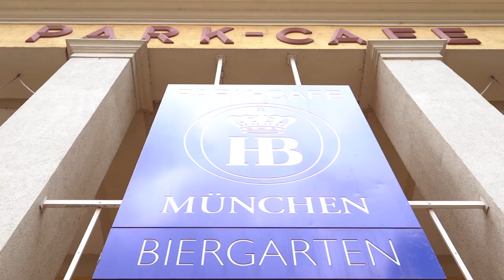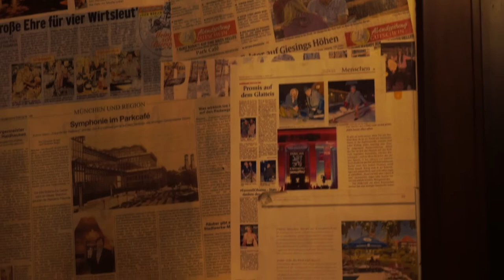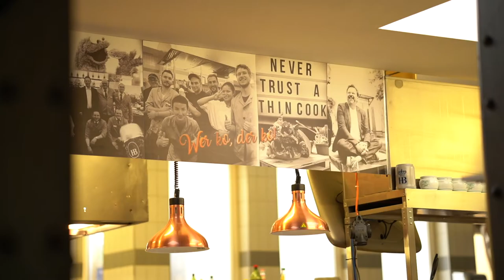Das Park Café - Tradition und Leidenschaft mitten in München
Das Park Café - ein Haus voller Tradition und Leidenschaft mitten im München im Alten Botanischen Garten. Der Gastgeber, Chris Lehner, ist dort seit 15 Jahren Wirt und man merkt sofort, dass für ihn der Gast an erster Stelle steht. Umso schwieriger war es für ihn und sein Team, das Haus während der Pandemie leer sehen zu müssen. „Es ist schon traurig zu sehen, wenn man eben nichts sieht“, sagt er. Das Park Café ist ein Ort der Tradition und hat schon viel erlebt. Im Wandel vom Tanzcafé zum Nachtclub und jetzt zum Restaurant hat es sich immer wieder den Bedürfnissen der aktuellen Zeit angepasst und ist so immer ein Treffpunkt für Münchner*innen geblieben. Wir haben mit Chris Lehner darüber gesprochen, was im Lockdown während Corona alles passiert ist und wie sich das Park Café diesmal der neuen Situation angepasst hat. Vor allem wollten wir wissen wie seine Wünsche für das, was kommt, aussehen denn „München steht immer noch für die Mischung aus Tradition und Zukunft, leben und leben lassen, Zusammenrutschen und miteinander essen und trinken“ so Chris Lehner.

Über die Münchner G'schichten - eine filmische Liebeserklärung an unsere Stadt: München oder Monaco di Bavaria - die Heimat vom Pumuckl, Kaiserin Sissi und dem Monaco Franze - und die Klischee-behaftetste Metropole Deutschlands.
Die Münchner G´schichten sind ein Video Blog von zwei Münchnerinnen, Vanessa Weber von Schmoller und Olivia Hagemann, die Kurzdokus über Herzensprojekte aus München produzieren. "Uns interessieren vor allem die Menschen und ihre Lebensgeschichten, aber auch spannende Locations von der Gastronomie bis zum traditionellen Handwerksbetrieb oder verwunschen Ecken, die nicht jeder kennt. Wir erzählen die Geschichten dahinter, was die Menschen antreibt und warum sie tun was sie tun - mit Mut, Herz und Leidenschaft", sagt die Regisseurin & Produzentin, Vanessa über die Motivation der beiden Filmemacherinnen. Als geborene Münchnerinnen ist es ihnen ein Anliegen, dass ihre liebenswerte und lebendige Stadt, die kreativ, pulsierend und herzlich ist, auch als diese wahrgenommen wird. "Wir wollten den alten Staub vom Bussi-Bussi-Image unserer Heimatstadt fegen und sie so authentisch und weltoffen zeigen wie sie heute ist."